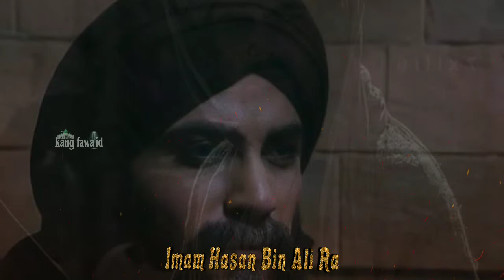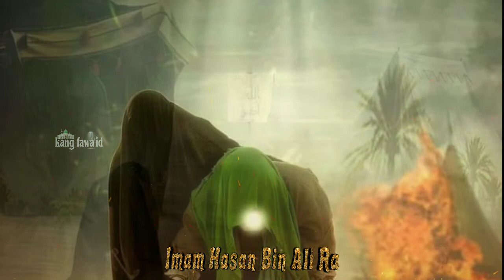full kisah imam hasan bin ali - episode 3 (terakhir) " wafatnya sang kekasih diracun istrinya "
Assalamu'alaikum...? Di segmen kajian islam ini, kami menceritakan kisah imam hasan bin ali bin abi thalib - episode ketiga (terakhir) berjudul " wafatnya sang kekasih diracun istrinya  "

Music video:

Serge quadrado dari pixabay